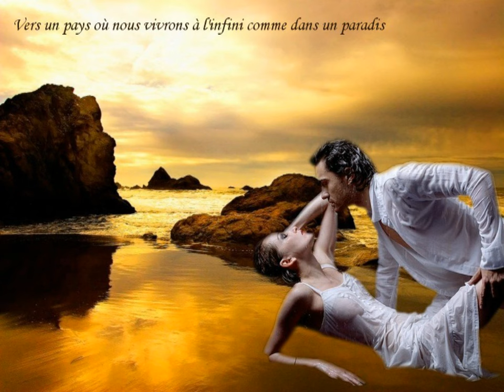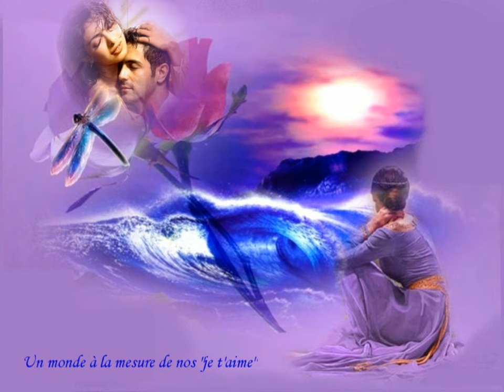Hervé Vilard Un monde fait pour nous